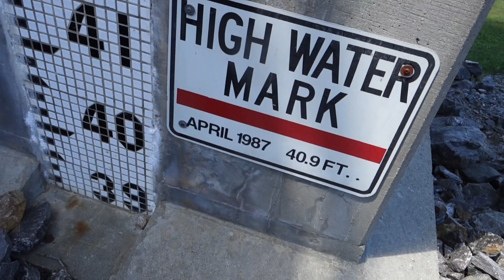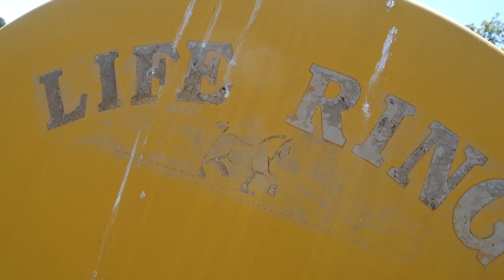VLOG #7 || CT TO NY